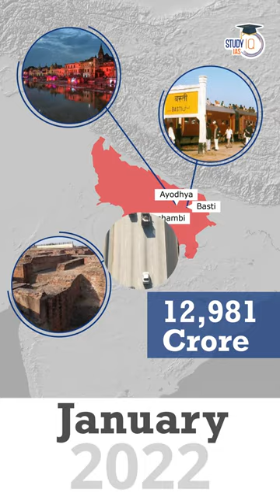Ministry of Road Transport & Highways | Tomorrow 9 : 30 Am ⏱️🔥